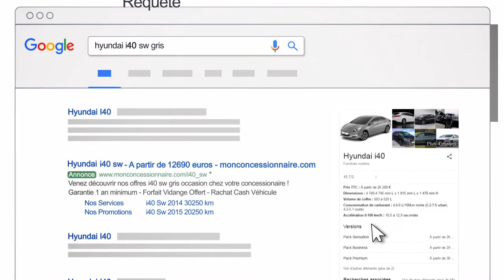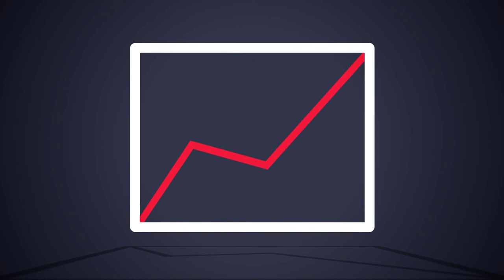Argus Digital : boostez votre trafic online et vos leads !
Le Groupe Argus accompagne aujourd’hui les professionnels du secteur automobile dans leur stratégie digitale. Entourés de partenaires web de renom, nous vous proposons des leviers efficaces d'acquisition de leads et de trafic à travers trois nouvelles solutions Argus Digital.
Cet ensemble de solutions Argus Digital a été conçu pour être d'une grande simplicité d'utilisation. Il est livré clés en main et les experts du groupe Argus se tiennent à vos côtés pour vous accompagner tout au long du projet. Pour chaque solution, nous pouvons gérer pour vous les campagnes, les reportings, les analyses et les optimisations en vue de maximiser le nombre de leads générés.
Argus Digital, des solutions de haute technologie à la portée de tous.